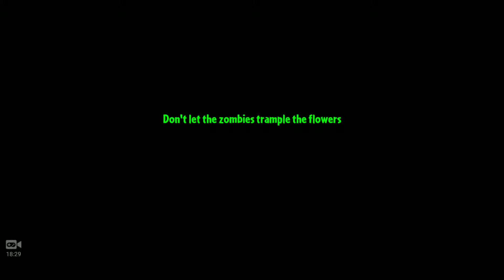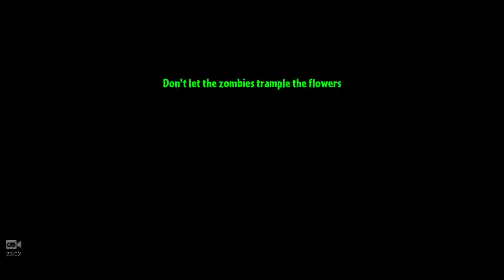Plants vs zombies 2: Part 36, Wild torture!!